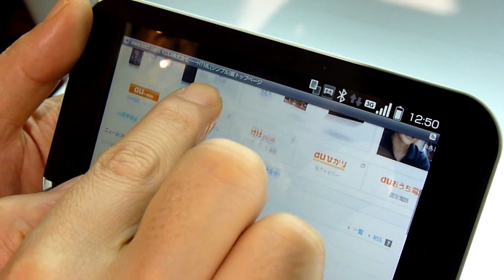ブラウザで「IS01」のマルチタッチを試してみた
ついにZAURUSやNetWalkerの理想が実現、au初のAndroidスマートフォン「IS01」の実機ムービーいろいろ